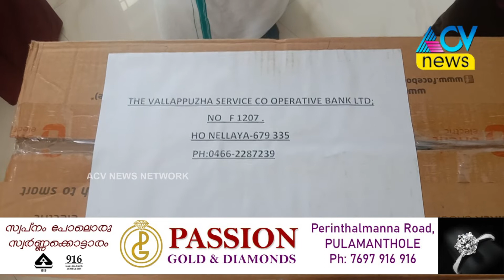വല്ലപ്പുഴ സർവീസ് സഹകരണ ബാങ്കിന്റെ നേത്യത്വത്തിൽ വല്ലപ്പുഴ ഗ്രാമ പഞ്ചായത്തിലേക്ക് കോവിഡ് പ്രതിരോധ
വല്ലപ്പുഴ സർവീസ് സഹകരണ ബാങ്കിന്റെ നേത്യത്വത്തിൽ വല്ലപ്പുഴ ഗ്രാമ പഞ്ചായത്തിലേക്ക് കോവിഡ് പ്രതിരോധ സാമഗ്രികൾ വിതരണം ചെയ്തു